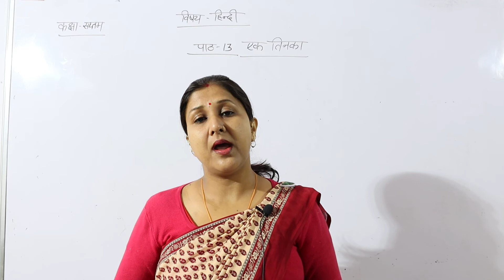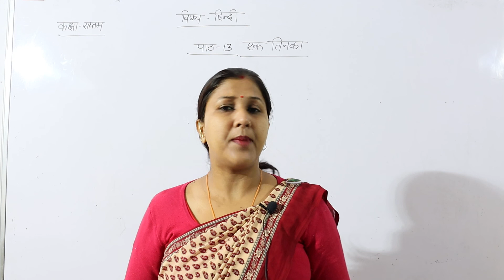हिन्दी कक्षा -7 ( पाठ -13 एक तिनका पाठ अध्ययन )